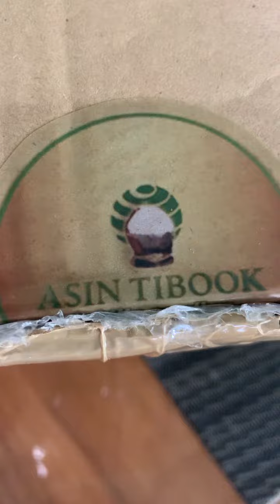Filipino pride: We've finally tried one of the rarest salts in the world, Asin Tibook!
Asin Tibook is truly exceptional. It tastes like home and history, all rolled into one special flavor. It’s no wonder that Asin Tibook is one of the rarest kinds of salt in the world.